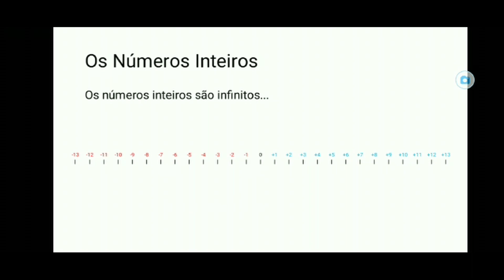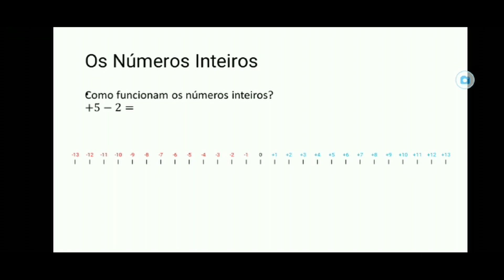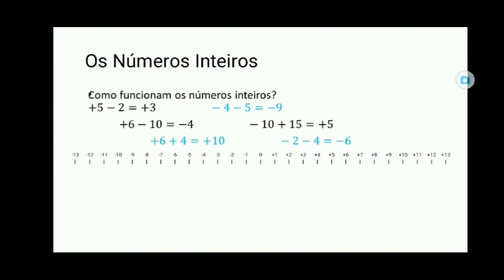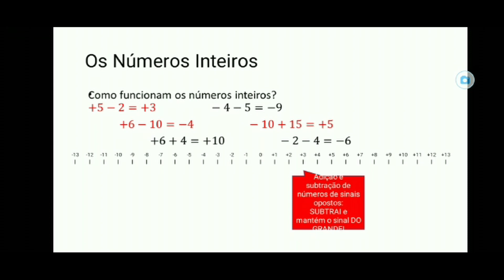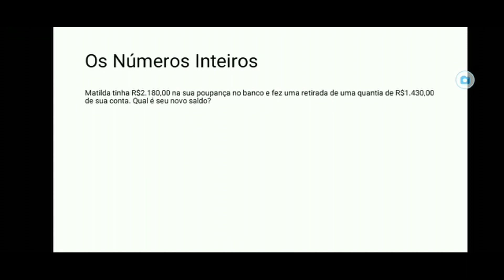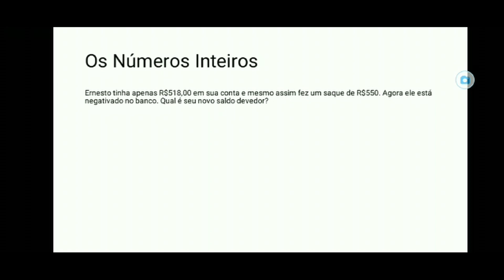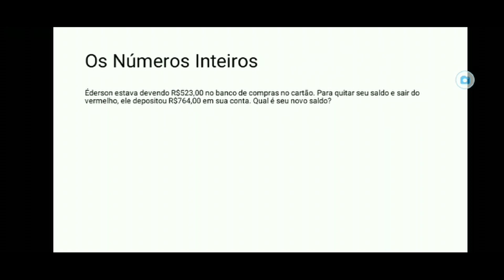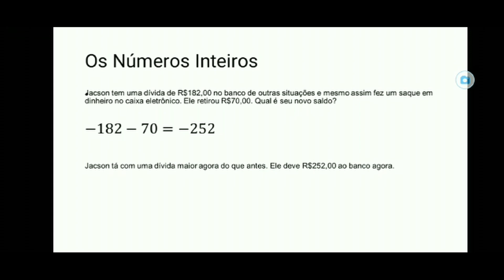7º ano- Matemática - 6ª remessa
Vídeo do prof. Samuel para os alunos dos 7º anos.